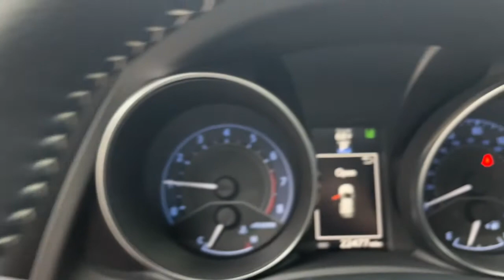2018 Toyota Corolla iM Columbus, Delaware, Powell, Marion, Sunbury OH F210247A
Classic Silver Metallic Used 2018 Toyota Corolla iM available in Delaware, Ohio at Byers Ford. Servicing the Columbus, Powell, Marion, Sunbury, OH area.
2018 Toyota Corolla iM Base - Stock#: F210247A - VIN#: JTNKARJE7JJ575711

Byers Ford
1101 Columbus Pike

2018 Classic Silver Metallic Toyota Corolla iM 5D Hatchback 1.8L 4-Cylinder DOHC 16V FWD This Toyota Corolla iM has many features and is well equipped including, Touchscreen Controls, Backup Camera, Automatic Headlights, Bluetooth Hands-Free, Power Package, Multi Zone Climate Control, Cargo Package, 17 x 7 Alloy Wheels, 4-Wheel Disc Brakes, 6 Speakers, AM/FM radio, Anti-whiplash front head restraints, Auto High-beam Headlights, Brake assist, Dual front impact airbags, Dual front side impact airbags, Front anti-roll bar, Knee airbag, Low tire pressure warning, Occupant sensing airbag, Overhead airbag.brbrCARFAX One-Owner. Clean CARFAX. 28/36 City/Highway MPGbrbrbrByers Auto is family owned and operated and has been serving Central Ohio in the automotive industry since 1897. Stop by our dealership on Columbus Pike in Delaware. We have a committed and knowledgeable staff that will help you with your automotive needs. Price does not include tax, title, and $250 document fees. **Online pricing may require Ford Motor Credit financing and other stipulations to be met.